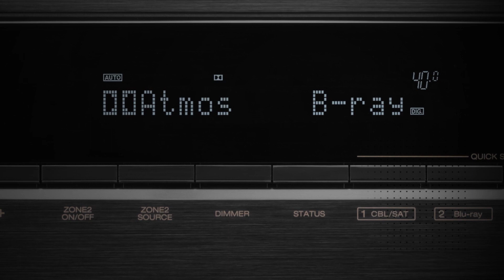Denon AVR X1800H Product Overview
Denon AV Receiver
AVR-X1800H
Features and key technologies.